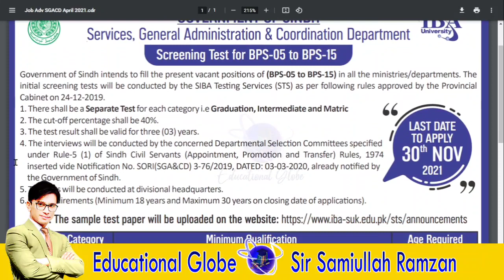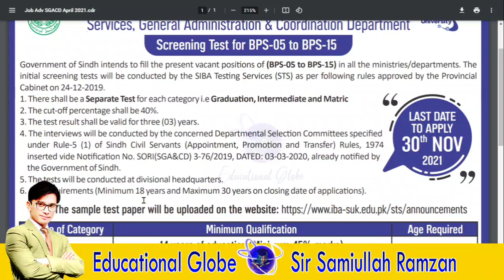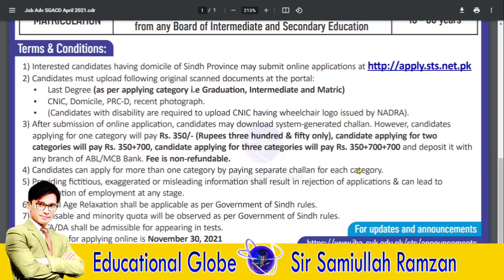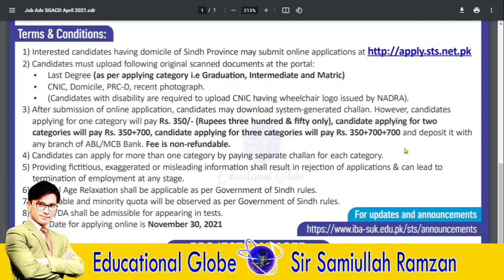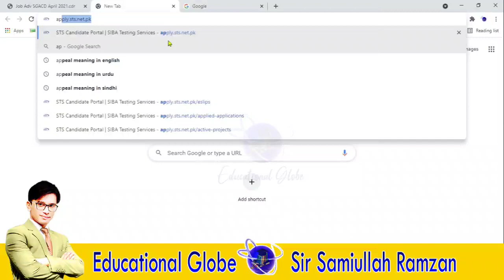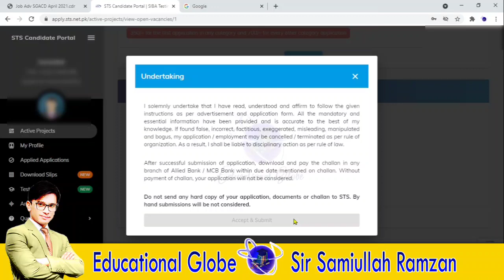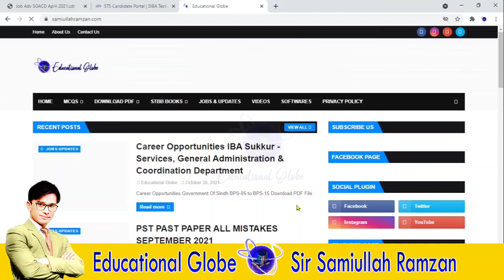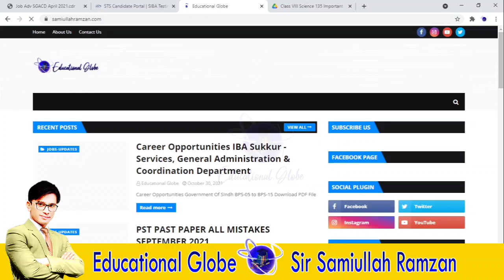Services, General Administration & Coordination Department | STS New Jobs Today | Educational Globe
In this video you will aware about Today Jobs Government Of Sindh Services, General Administration & Coordination Department Test will Taken by Sukkur IBA Testing Services SIBA